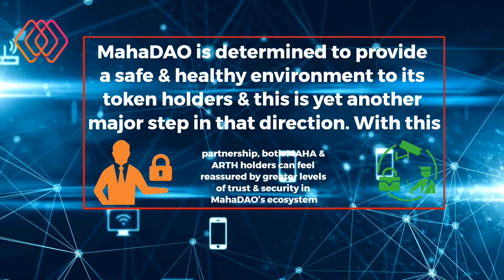MAHADAO $MAHA PARTNERS WITH BRIDGE MUTUAL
With resounding gladness MahaDAO $MAHA is super excited to announce a very interesting partnership with Bridge Mutual, Bridge Mutual is a decentralized risk coverage platform for smart contracts & stable coins.